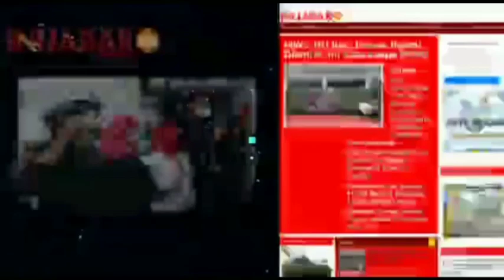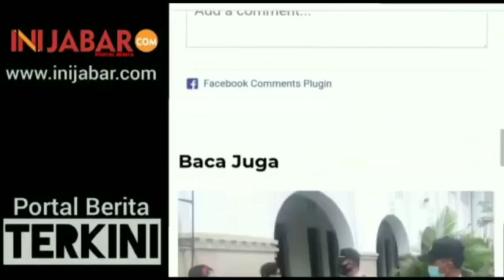Akhirnya Wishnu Wijaya Pimpin HIPMI Kota Bekasi 2022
Himpunan pengusaha muda indonesia (HIPMI) Kota bekasi